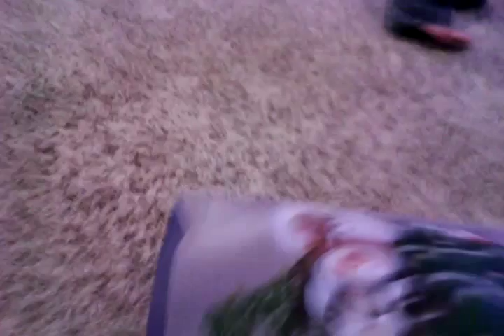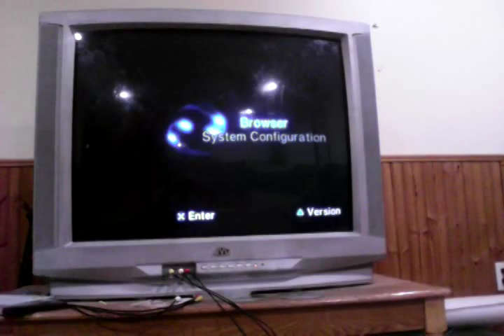Unboxing a used PS2